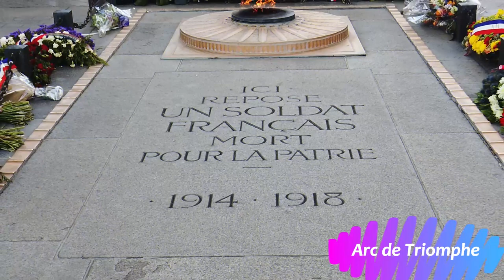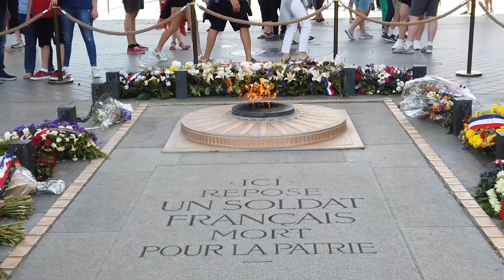24 HRS in Paris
Summer of 2019 we decided to visit Paris. These sites are in the top 5 of Paris must-see, the experience was great.

SITES:

LOURVE MUSEUM

EIFFEL TOWER

FLIGHT:

Easy jet is less expensive and quicker when compared to the Eurostar.

TRIPOD

PHONE HOLDER

BACKUP BATTERY